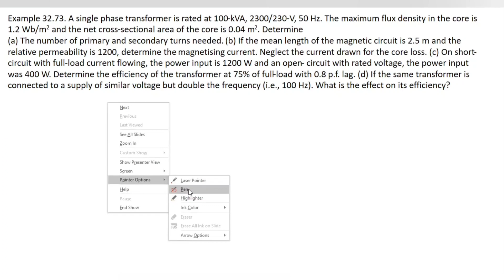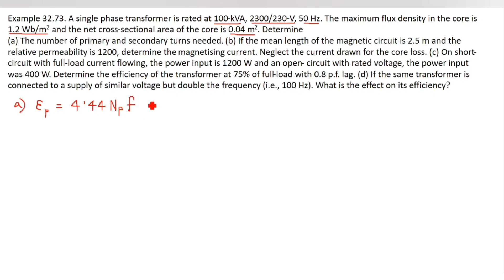90. Transformer Math Problems Bangla || Class 69 || Theraja 32.73 || Transformer Bangla Tutorial